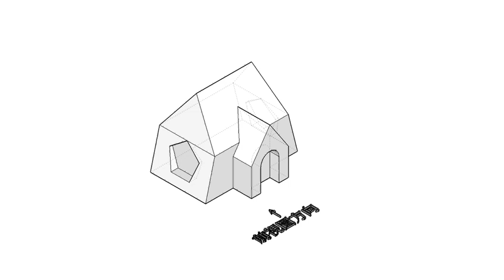110學年度四技二專全國模擬考第四次設計群專二基礎圖學模型動畫